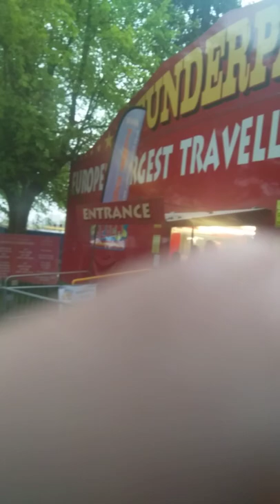Eid in the park in Rusholme in Manchester on 2st day of Eid Alfitr (02/05/2022)